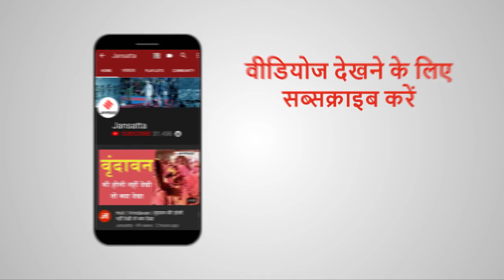Asha Bhosale Birthday Special: आशा भोसले ने क्यों छुड़वा दिया था लता मंगेशकर का स्‍कूल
सुरों की मल्लिका आशा भोंसले (Asha Bhosale) आज यानि की 8 सितंबर को अपना 85 वां जन्मदिन मना रही हैं... आशा ने अपने सिंगिग करियर की शुरुआत 10 साल की उम्र में की थी...लता मंगेश्कर (lata mangeshkar) आशा भोसले की बड़ी बहन थी..एक दिन आशा को अपने साथ लेकर वे स्कूल लेकर चली गईं... स्कूल पहुंची तो मास्टर जी ने दोनों बहनों को साथ देखा. मास्टर जी ने देखते ही उन्हें डांट दिया. उन्होंने कहा कि एक बच्चे की फीस में दो बच्चों की पढ़ाई नहीं हो सकती. मास्टर जी की डांट सुनकर दोनों बहने रोते हुए घर वापस आ गईं. आगे की कहानी जानने के लिए देखिए ये किस्सा